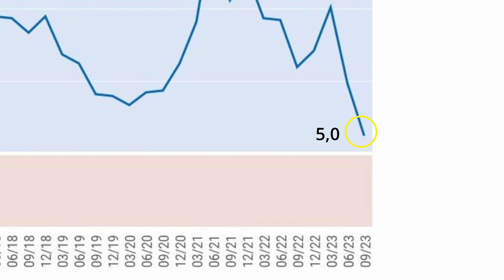Meldung aus der Industrie (24/23): Konjunkturelle Talfahrt in der Industrie setzt sich fort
Nachdem die Konjunkturbefragung der IV Tirol im 2. Quartal 2023 bereits eine Industrierezession angekündigt hatte, bestätigt nun die historische Talfahrt des Geschäftsklimaindex von 19,5 auf 5,0 Punkte im dritten Quartal, dass sich Tirols Industrie in einer konjunkturellen Krise befindet.